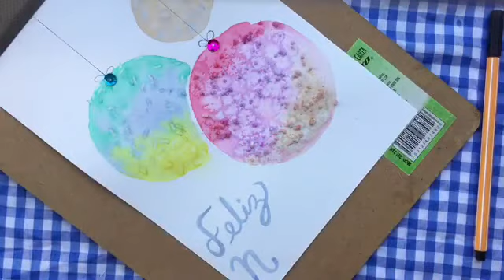Tarjeta Navideña, esferas